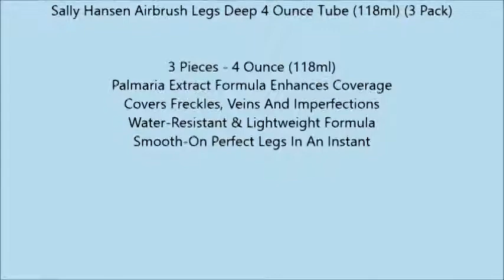Sally Hansen Airbrush Legs Deep 4 Ounce Tube 118ml 3 Pack